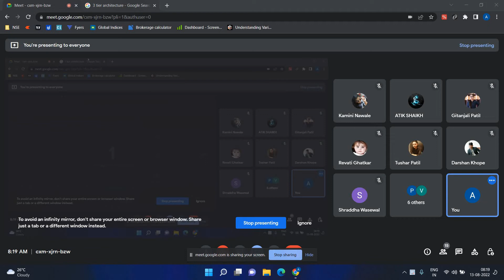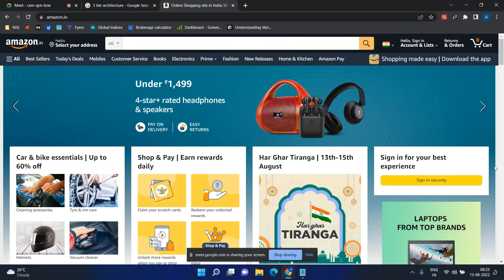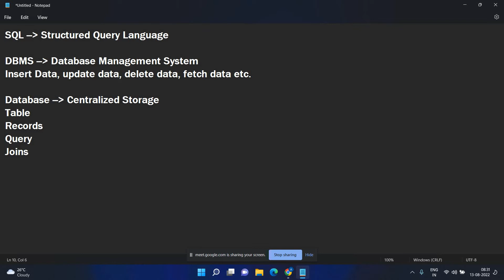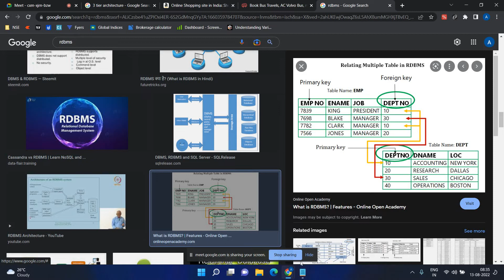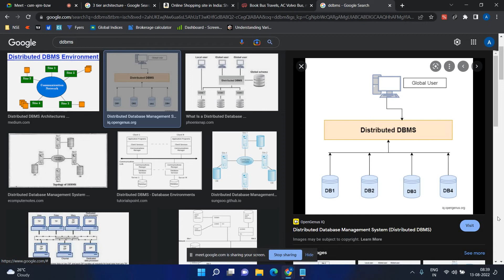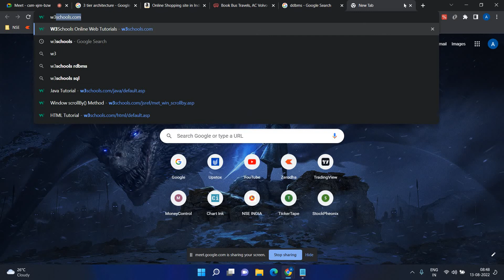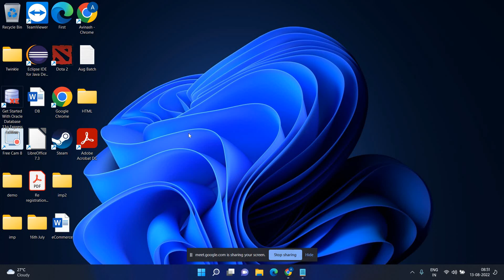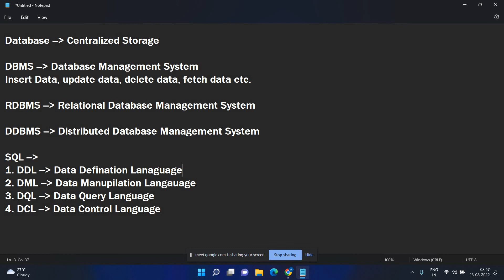Session - 1 (Introduction to SQL)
In this video, we have covered :
Basics of SQL, different categories available in SQL like DDL, DML, DQL, and DCL.
Different types of databases and pre-requisites for the same